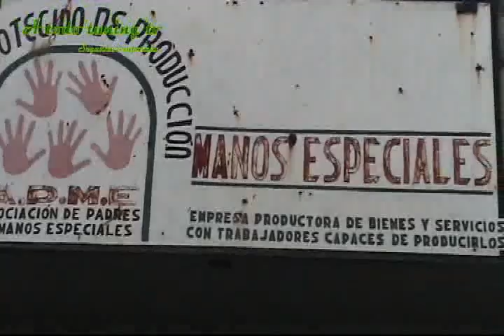Trofeo Taller protegido